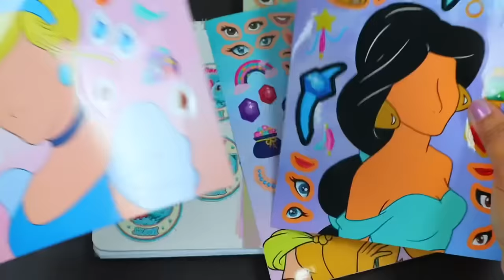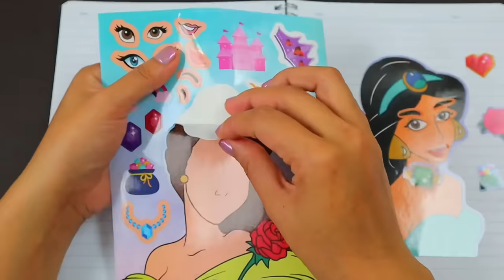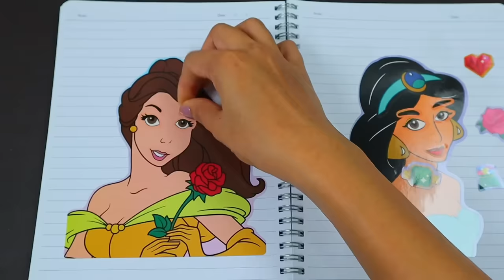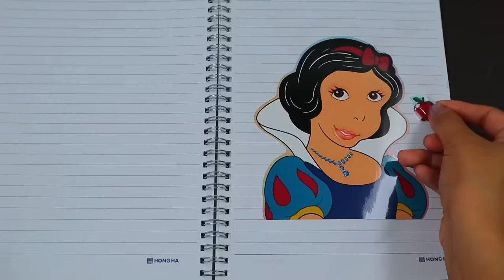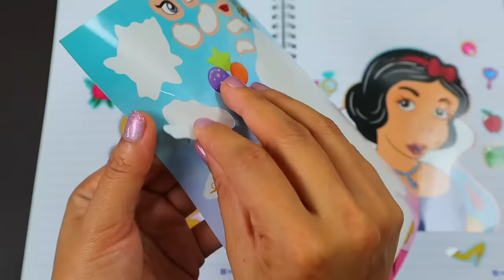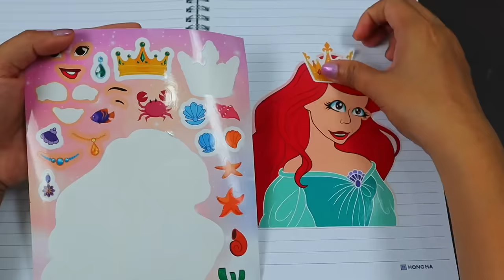Decoration Disney Princess Ariel,Snow White,Belle,Cinderella Sticker Book Dress Up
Hello everyone, in this video I will be pasting eye, nose and mouth stickers on my favorite characters. There are some places where I won’t be able to stick them according to your patterns or preferences so I hope I hope you will watch this video for entertainment purposes. Don’t judge right or wrong because we can change many things in this life with something more amazing. If you don’t like it, you can stop watching my videos. Thank you very much